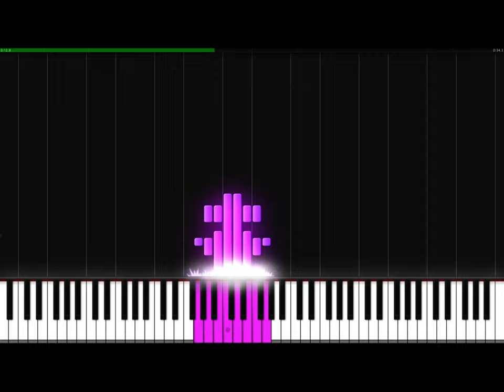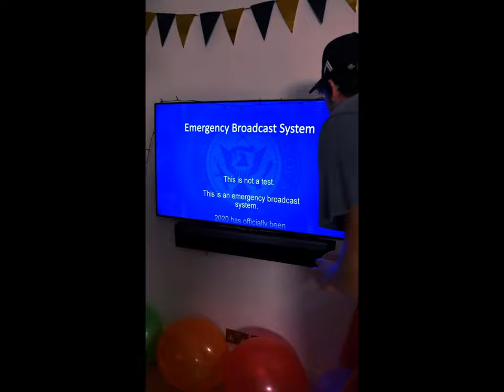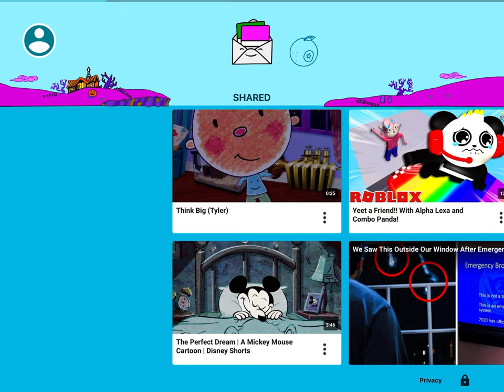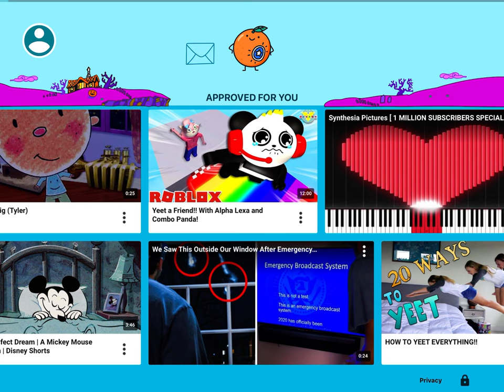October 2, 2023